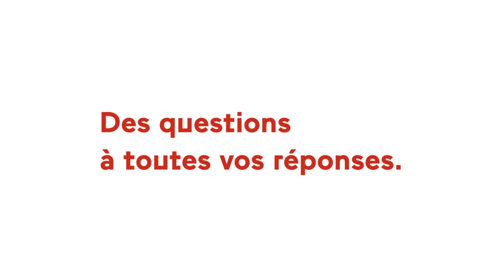Gérard Larcher : "Je regrette un peu que le Sénat ait laissé passer la chance d’améliorer le texte"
Le président du Sénat répondait à une question de Public Sénat lors de sa conférence de presse jeudi 4 février.